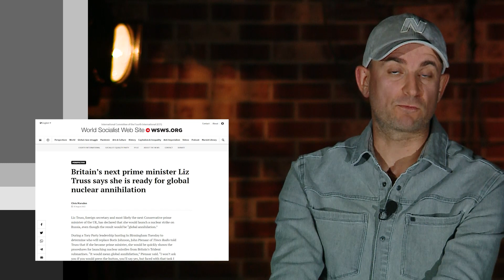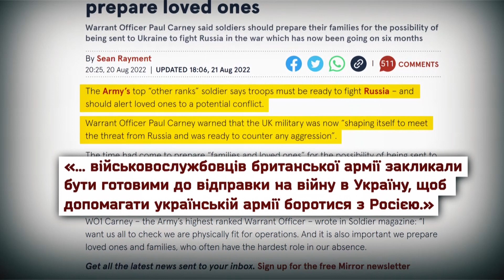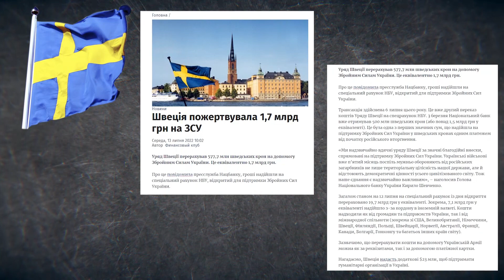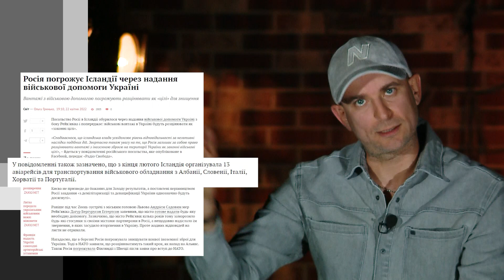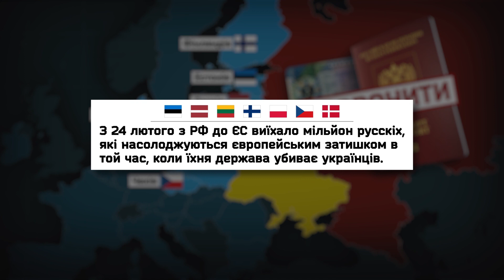Вступ до НАТО 🇫🇮ФІНЛЯНДІЇ та 🇸🇪ШВЕЦІЇ закриє мОСКОВІЇ найкоротший вихід до Європи | Особливий погляд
На наших очах утворюється Північна дуга - від Лондона до Гельсінків. Якщо говорити географічною лексикою, то в її основі Балтійське море. А якщо геополітичною, то Балтійське озеро, яке після вступу до НАТО Фінляндії та Швеції закрило москві найкоротший вихід до Європи. Історичний спадок Петра та Сталіна на півночі також поховано на півдні - в Україні.

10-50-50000 - будь-яка сума має значення.
Разом переможемо!
Слава Україні!